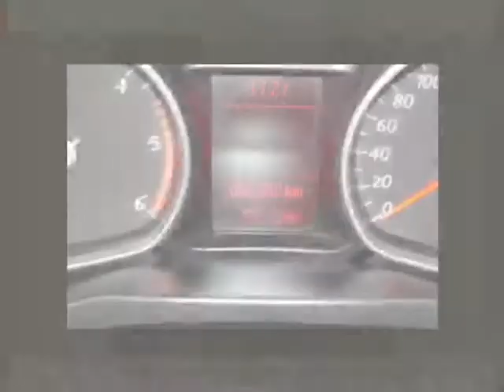Achat Vente une Ford S-Max Carnetin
A vendre à  Carnetin  Occasion automobile Ford S-Max de 75000 Km.
automobile occasion Autoenvideo : Achat Vente une Ford S-Max  Carnetin  Seine-et-Marne